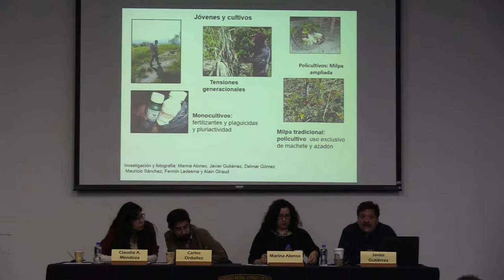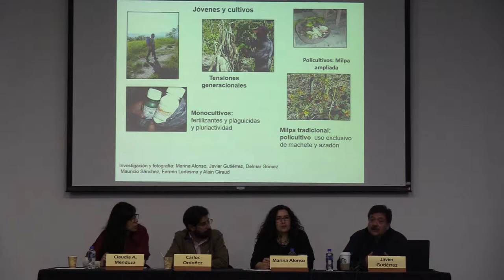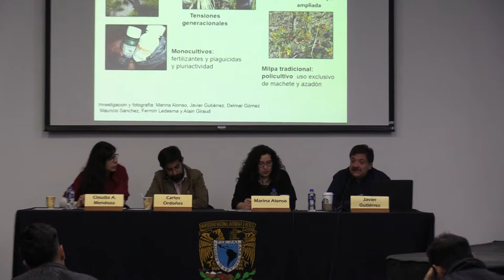Dra. Marina Alonso Bolaños y Etnográfo Javier Gutiérrez Sánchez 3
Seminario Permanente Etnicidad, Pluralismo Jurídico y DDHH 2018

Etnográfo Javier Gutiérrez Sánchez
Investigador en Instituto Nacional de Antropología e Historia. Docente en Universidad Nacional Autónoma de México
Instituto Nacional de Antropología e Historia  Instituto de Investigaciones Antropológicas

Dra. Marina Alonso Bolaños
Investigadora titular de la Fonoteca del Instituto Nacional de Antropología e Historia. Etnóloga por la Escuela Nacional de Antropología e Historia, con maestría en Antropología por el Instituto de Investigaciones Antropológicas de la Universidad Nacional Autónoma de México, maestría y doctorado en Historia por El Colegio de México. Desde 1989 investiga diversos campos antropológicos e históricos de pueblos indígenas de Chiapas y desde 1999 a la fecha, es investigadora del equipo regional Chiapas del proyecto nacional Etnografía de los Pueblos Indígenas de México (INAH).